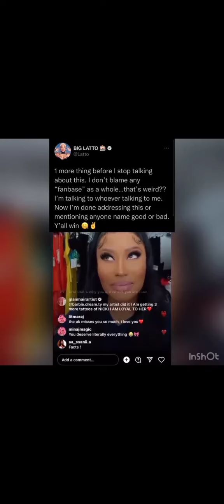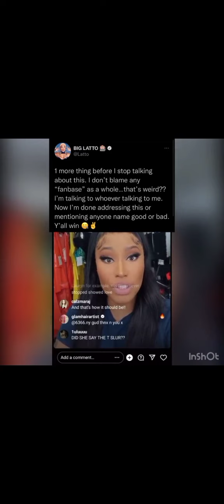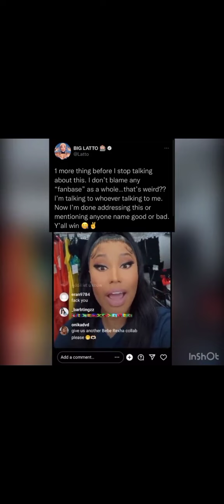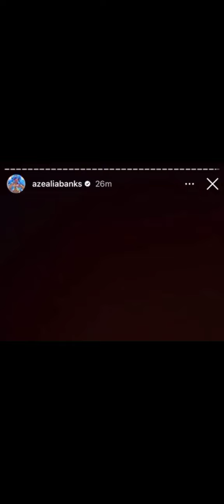Latto, azealiabanks and friends come for Nicki minaj, call her names.